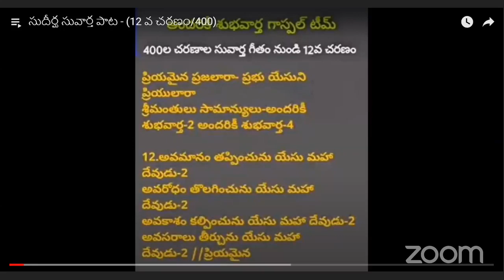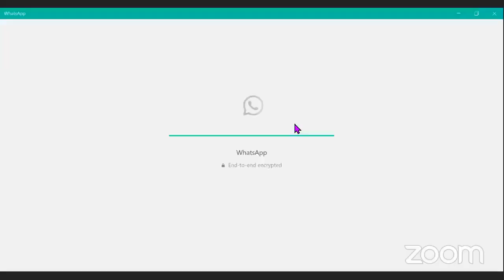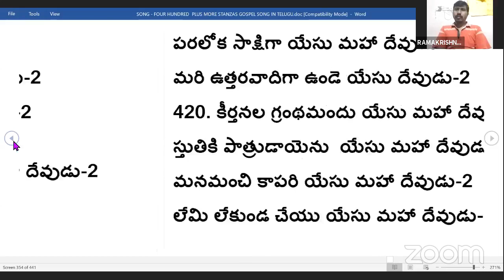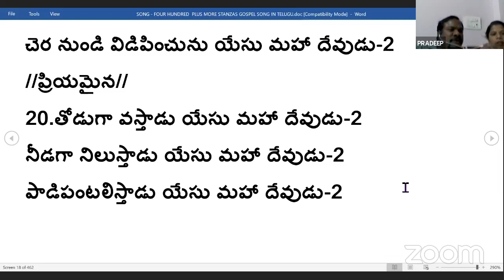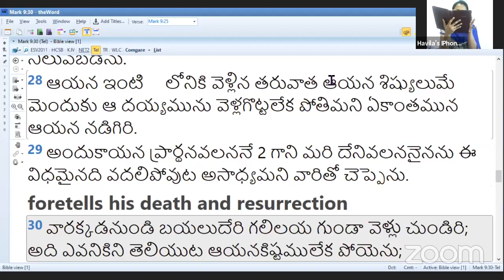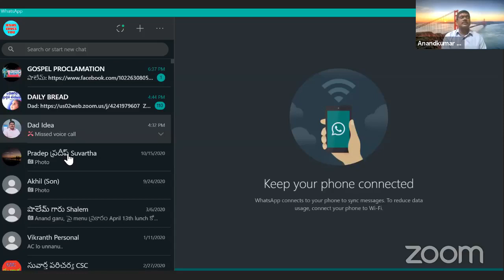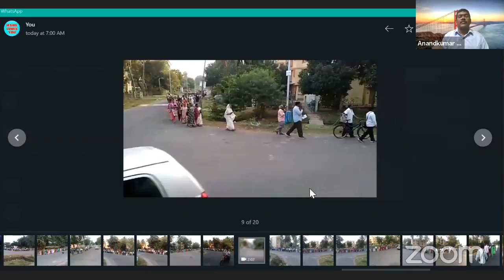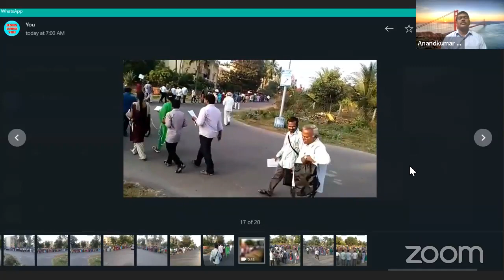30TH, May 2021 సువార్త సభ్యుల జూమ్ మీటింగ్ 7